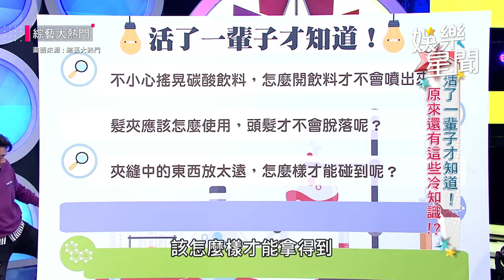趙哥分享超荒謬冷知識！沈玉琳現場示範畫面令人鼻酸😥｜綜藝大熱門 Hot Door Night｜三立娛樂星聞